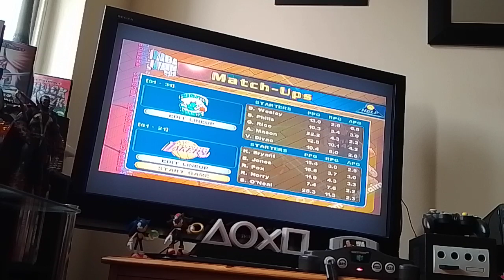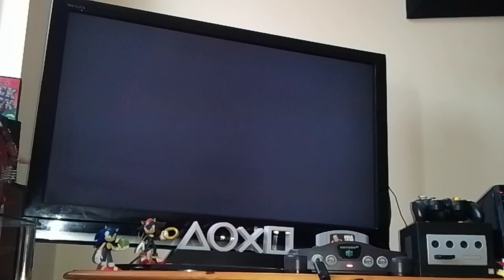My NINTENDO 64 (N64) NBA JAM 1999 20MINS Gameplay Within 2023(!!!!!),.....